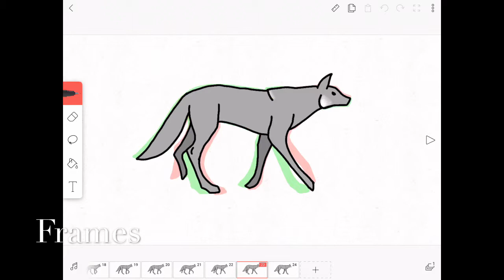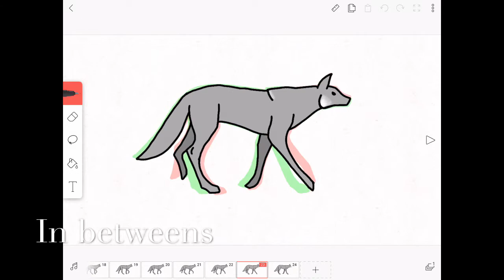Wolf Walk Cycle I Tutorial 1l Luckythedutchie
Yeeeeeees. There are errors, and I’m to lazy to fix ‘em.

(Keep scrolling down, nothin’ to see here)